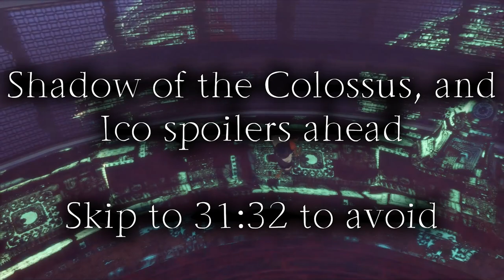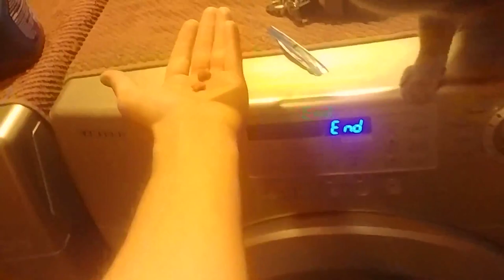The Last Guardian • A Friend in Need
Feels good to finally upload again. I'm still slowing production for my vertigo, but the next video won't be nearly this ambitious, and will therefore get out much faster. Thanks for bearing with me.

Fumito Ueda's The Last Guardian pulled the *very* hard trick of getting me to cry purely at the literal events of a work of fiction, whereas it's usually the subtext that gets to me. By the end of the game, Trico felt almost as real to me as any other animal I've dealt with in my life, and the game did an incredibly job at taking advantage of that bond to deliver some incredibly powerful moments.

This video also serves as a bit of a break from my usual pretentiousness, as this is mostly a surface level analysis. I don't even mention postmodernism or metanarratives once!

I borrowed a little bit of Ico footage from YouTuber Games from Mars, Thanks!

The music in this video is from:
Haruomi Hosono's Watering a Flower cassette, as commissioned by Japanese home supply store, Muji

The OST to The Last Guardian, composed by Takeshi Furukawa

The Earthbound/ Mother 2 OST by Hirokazu Tanaka